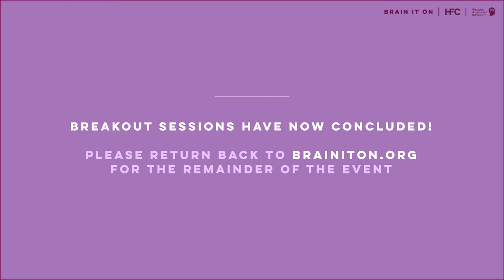Breakout #1 - Eating for Brain Health: How To Get Started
Join host Rocco DiSpirito & featured experts Dr. Annie Fenn & Dr. Ayesha Sherzai for 1 of 4 breakout sessions from Brain It On 2021.